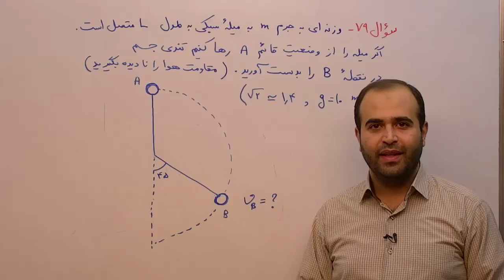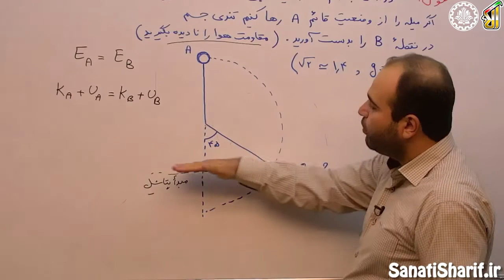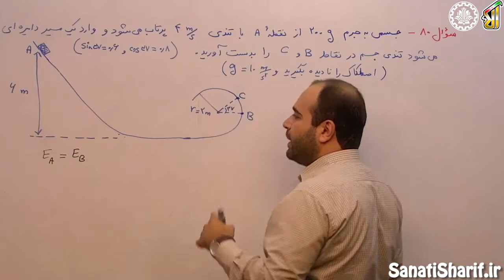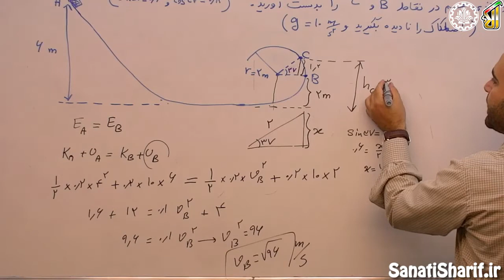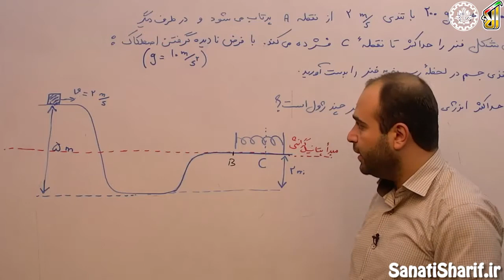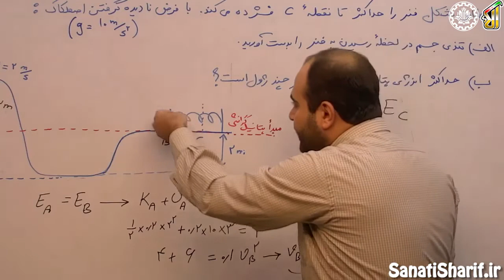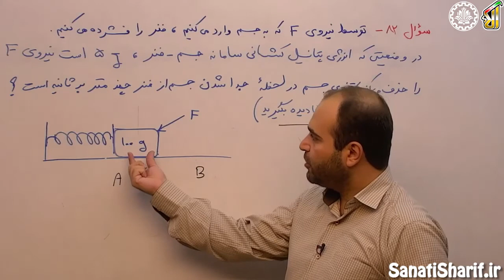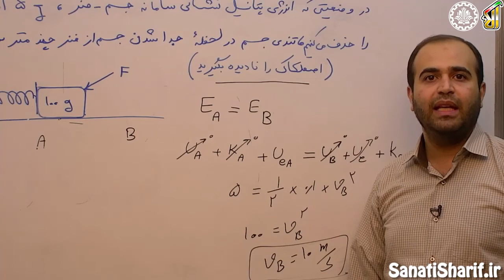فیلم جلسه 31 - فصل دوم: کار، انرژی و توان (قسمت هفدهم)، پایستگی انرژی مکانیکی (قسمت چهارم)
ما تو این جلسه پایستگی انرژی مکانیکی رو تموم می کنیم چهار تا سوال خوب تو این جلسه حل می کنیم و چون تو جلسات بعدی ما بحث اتلاف رو اضافه خواهیم کرد سوالاتی که اونجا حل می کنیم تقریبا شبیه همین سوالات هستن فقط بحث اتلاف بهشون اضافه شده خیلی با دقت این جلسه رو نگاه بکنید